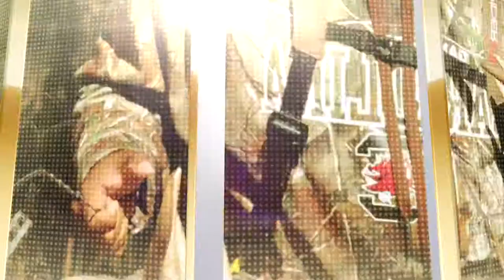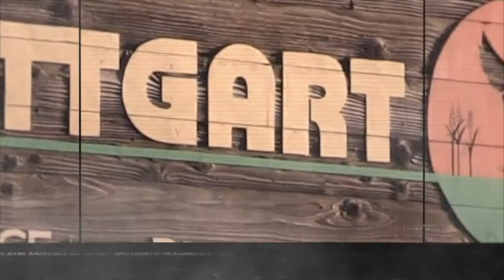Bryant Land - Deer Steak - This video gives a quick crockpot recipe for venison steaks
This video gives a quick  crockpot recipe for venison steaks